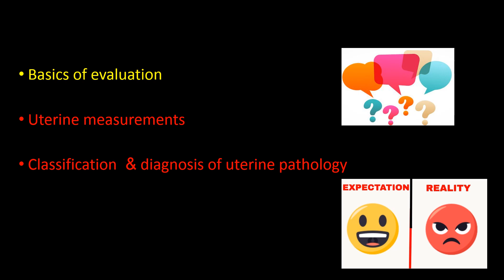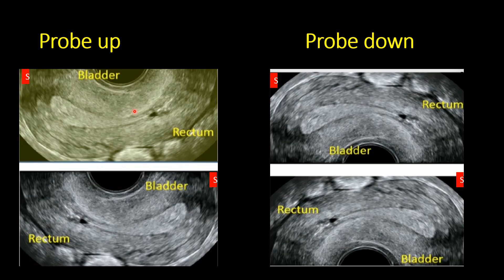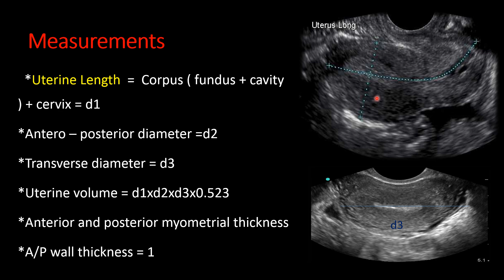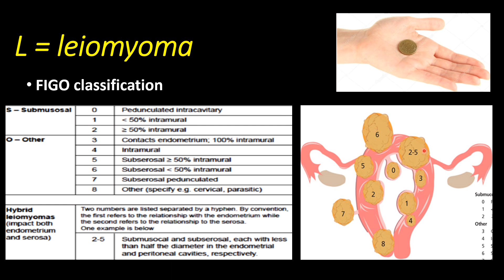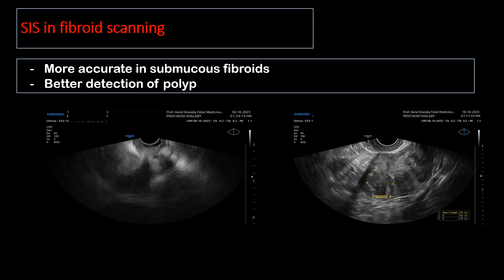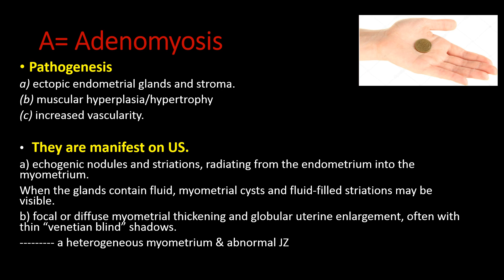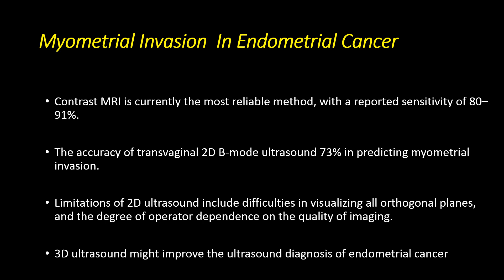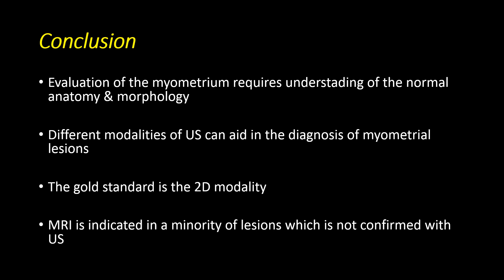ultrasonography of the myometrium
this video describe the evaluation of normal myometrium and how to diagnose different abnormalities